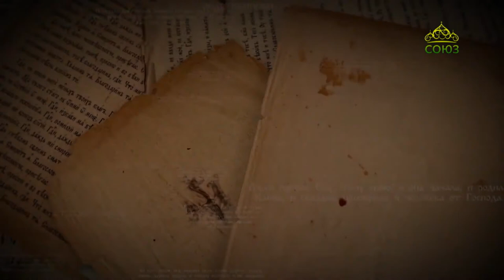Читаем Ветхий Завет. Первая книга Царств. Избрание царя.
Первая книга Царств, гл. 8